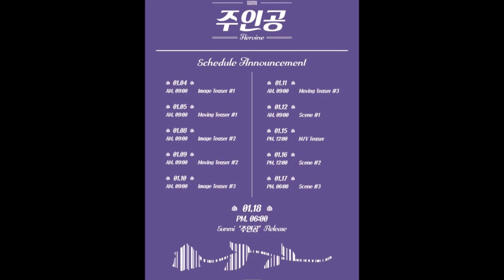Update: Sunmi Looks Fierce In New Teasers For “Heroine”